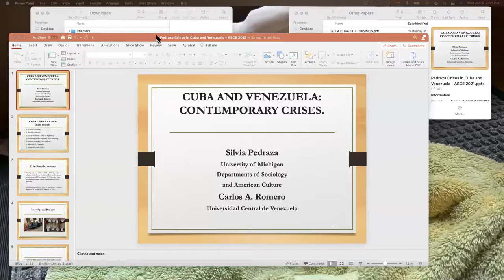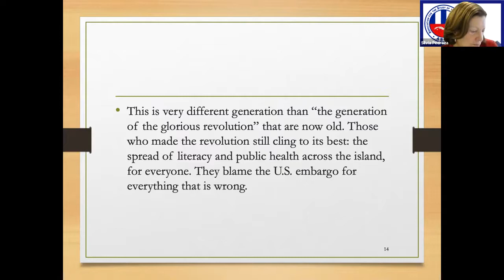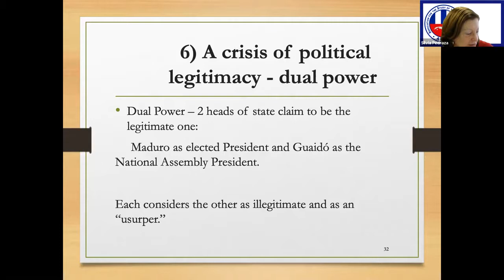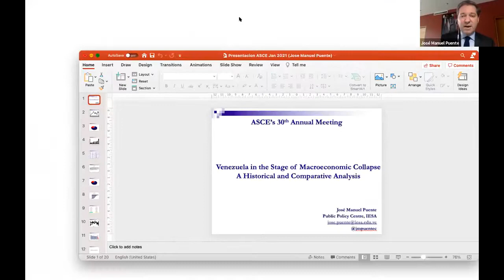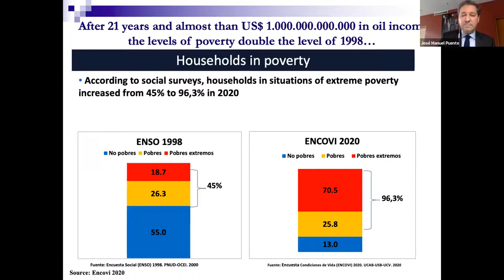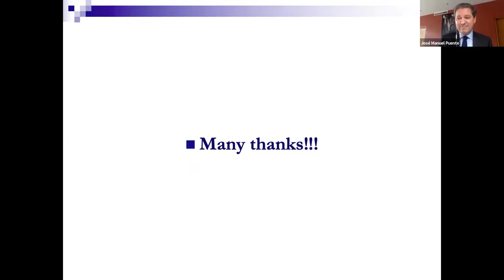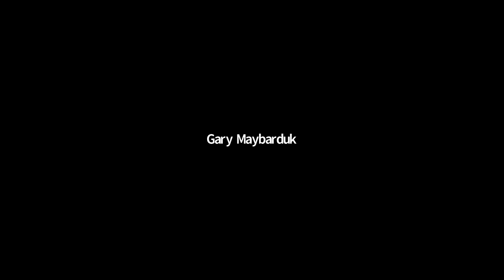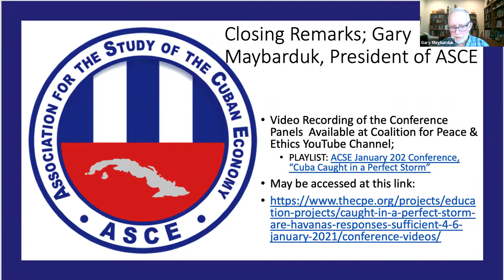Panel 6 (Contemporary Crises in Cuba and Venezuela) and Closing Remarks; 2021 ASCE Conference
Wednesday, January 6, 2021; 2:00 pm-4:00 pm
  6.     Contemporary Crises in Cuba and Venezuela

  --Chair: Beatriz Casals, Board of Directors, Bacardi Family Foundation and Board of Advisors, Georgetown University, School of Government, Democracy and Governance Program
    --Silvia Pedraza, University of Michigan, "Contemporary Crisis in Cuba"
    --Carlos A. Romero, Universidad Central de Venezuela, "Contemporary Crisis in Venezuela"
    --José Manuel Puente, Instituto de Estudios Superiores de Administración (IESA), Caracas, and Oxford University, London, "Venezuela in the Stage of Macroeconomic Collapse: A Historical and Comparative Analysis."
   -- Domingo Amuchastegui, Former Intelligence Analyst, Historian, and Professor of International Relations, "Venezuela's Elections, the Fragmented Opposition, and the United States"
  -- Discussant:  Efraín Velázquez, Presidente, Consejo de Economía Nacional de Venezuela